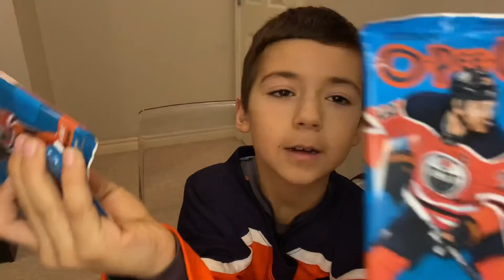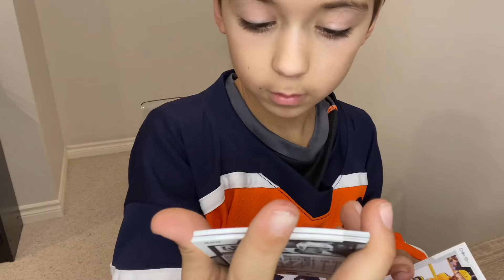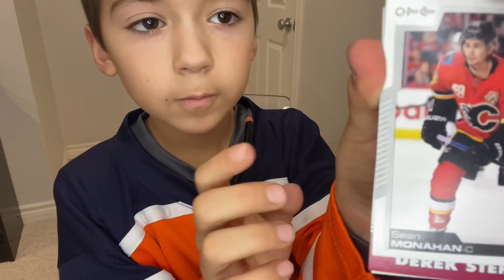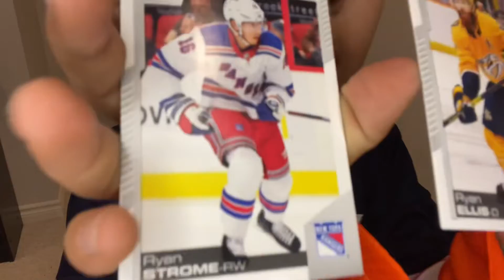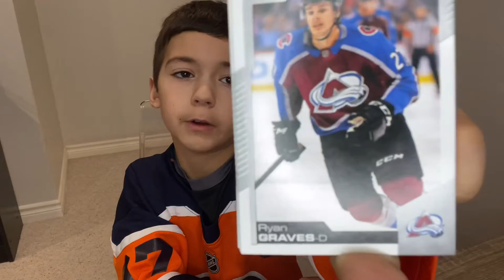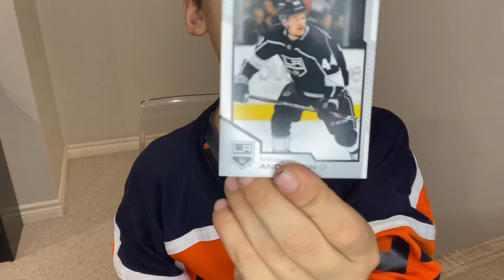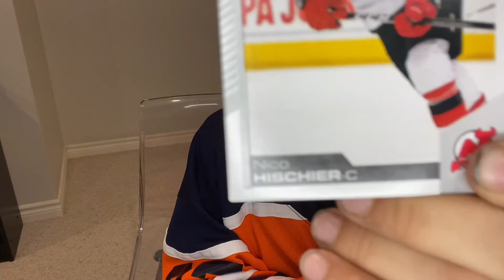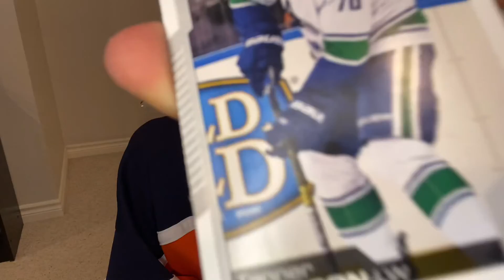Opening | Hockey Cards | Xmas Gift | Conner McDavid Jersey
Opening Hockey Cards-Xmas Gift in Edmonton Oilers Jersey Conner McDavid